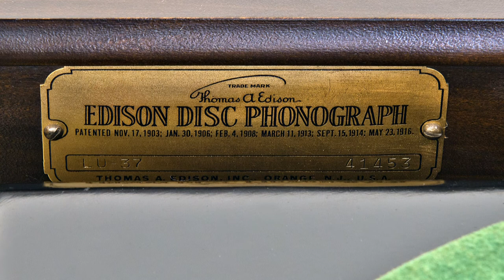Edison Disc Phonograph LU-37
Edison Disc Phonograph LU-37 Plays Tannhauser March (R. Wagner)